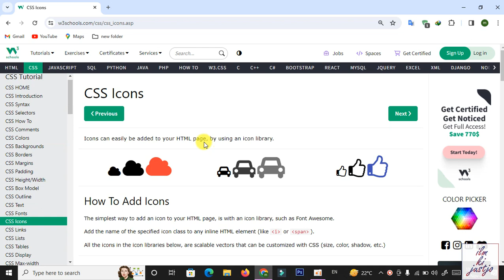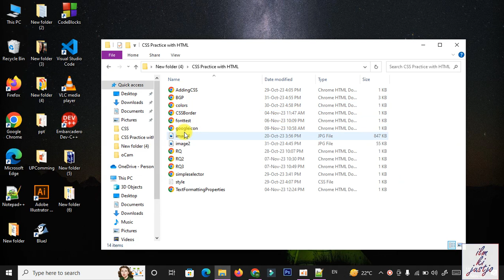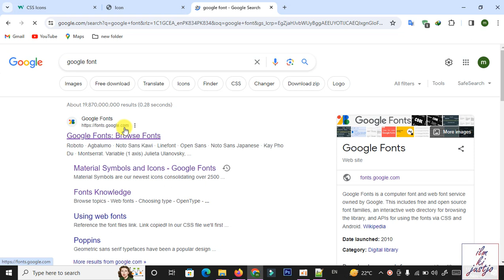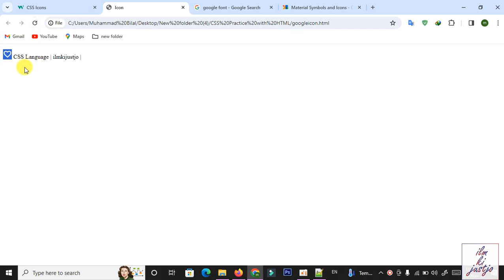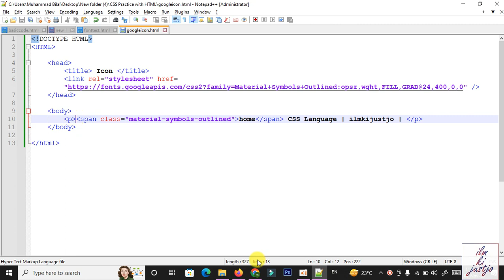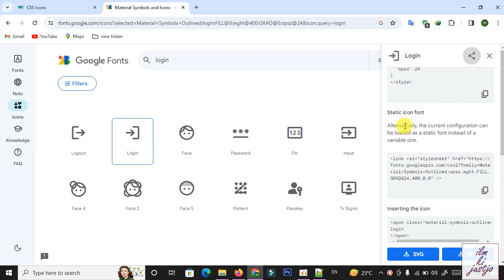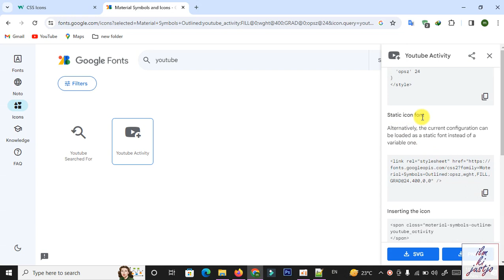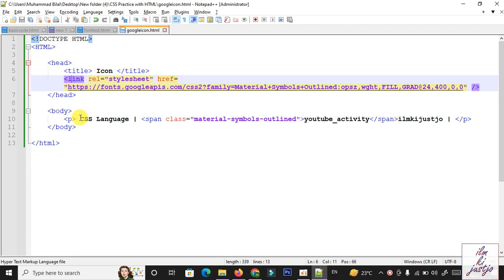Google Icons in CSS | Urdu/Hindi Web Development Tutorial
Welcome to our Web Development Tutorial! In this video, we'll guide you through incorporating Google Icons into your CSS stylesheets. Learn how to leverage Google's Material Icons library to enhance the visual appeal of your web projects. 🌐🎨

In this tutorial, you'll discover:

How to integrate Google's Material Icons library into your CSS.
Practical examples of using icons in both CSS and HTML.
Understanding the unique Unicode or name for each icon.
We'll provide real-world examples and practical demonstrations, enabling you to seamlessly integrate these icons into your web projects.

Whether you're a seasoned developer or just starting your web development journey, this tutorial is tailored for you. 🔔📢

WebDevelopment, CSS, MaterialIcons, WebDesign, FrontEnd, Tutorial 🌐🎨